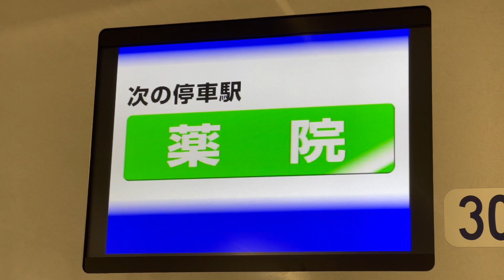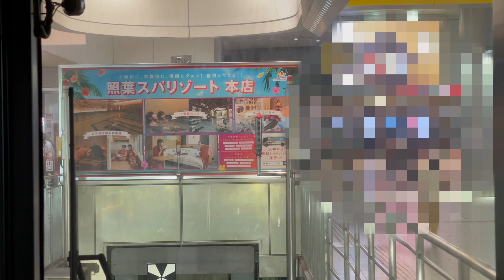西鉄急行 天神駅➡︎大橋駅 往復 Front View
ららぽーと SIDE-F に向かうため西鉄急行に乗車。
往復移動しました。